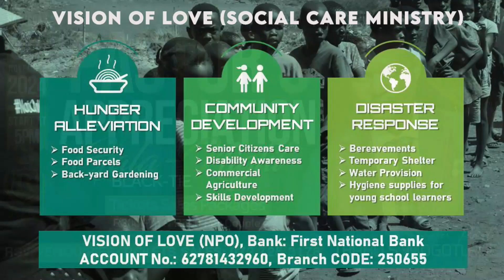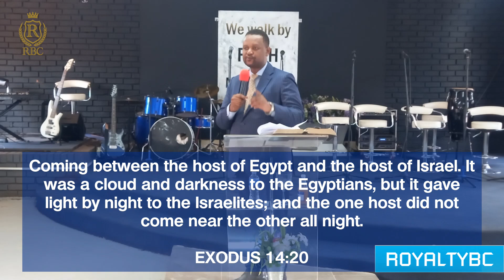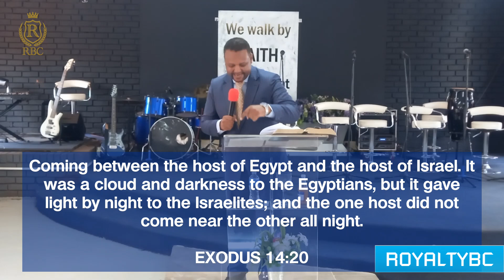CUL DE SAC IS NOT THE END OF YOUR ROAD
Sermon Title: CUL-DE-SAC IS NOT THE END OF YOUR ROAD
Preacher: Ps THABO S. MOGOTLANE
Scripture Text: EXODUS 14:9-22
Date: 20 October 2024